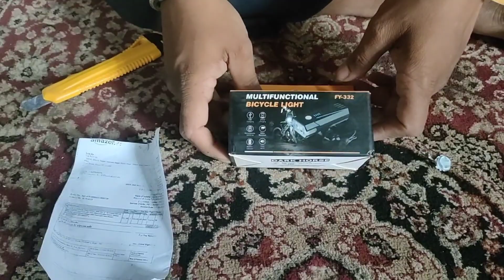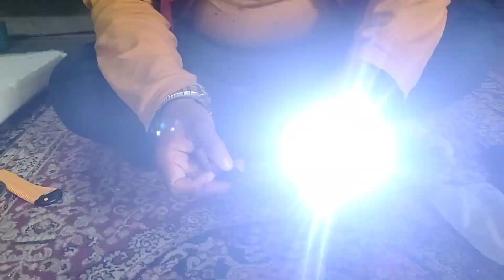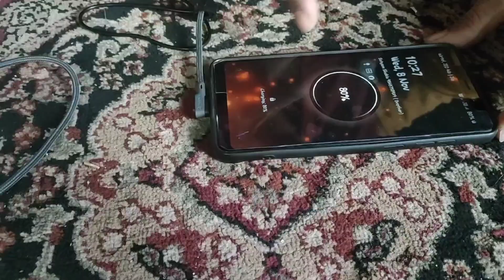Bicycle Light and Horn by Dark Horse